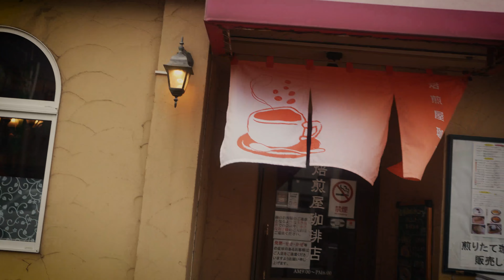【会津若松市】焙煎屋珈琲店